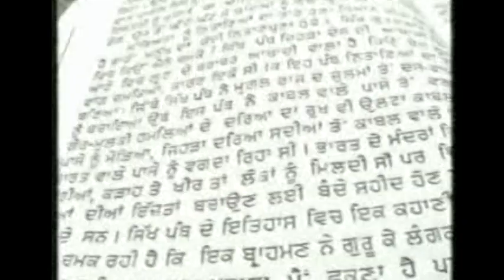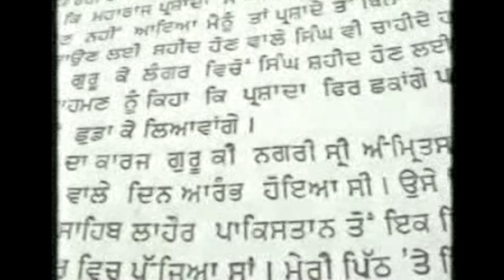Jaswant Singh Kanwal